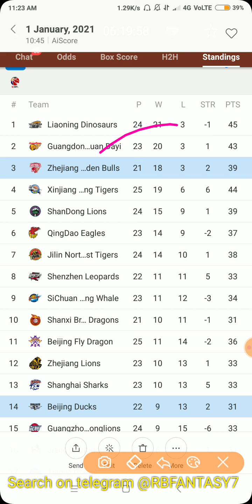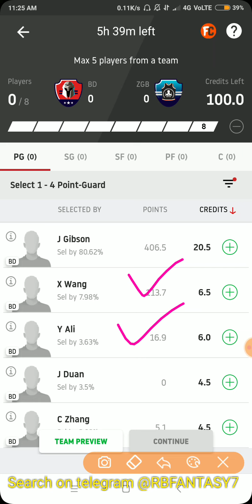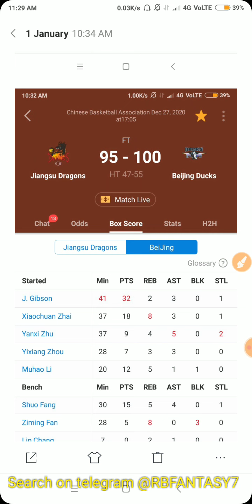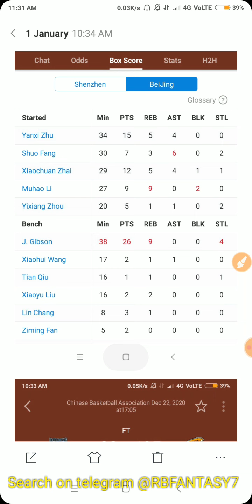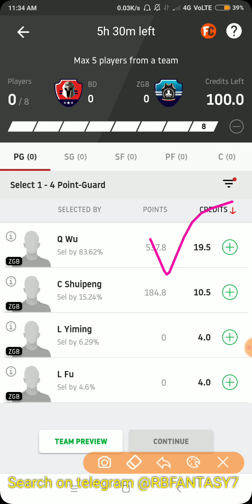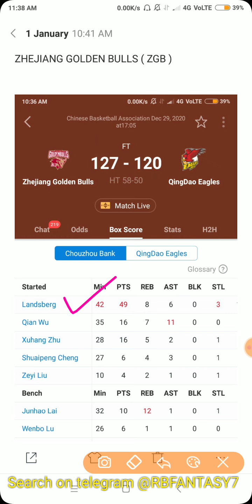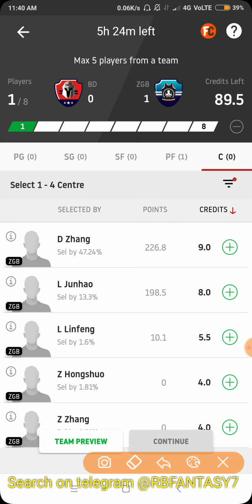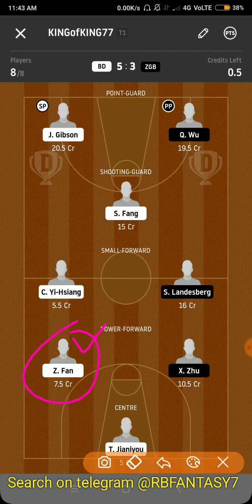BD VS ZGB CBA DREAM11 BASKETBALL TEAM | BD VS ZGB CBA DREAM11 PREDICTION | BD VS ZGB CBA LIVE MATCH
How to check basketball lineup ( CBA )

- MyFab11

Play only on vision 11

 5 min extra than dream11 easy to edit